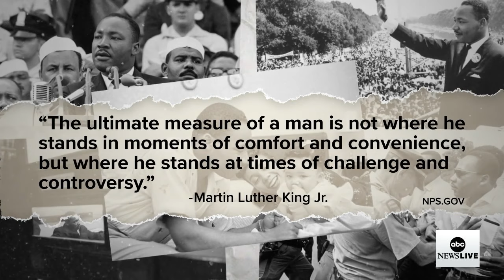Reflecting on the legacy of Martin Luther King Jr.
Martin Luther King III and his wife, Arndrea King, reflect on the legacy of the civil rights activist.